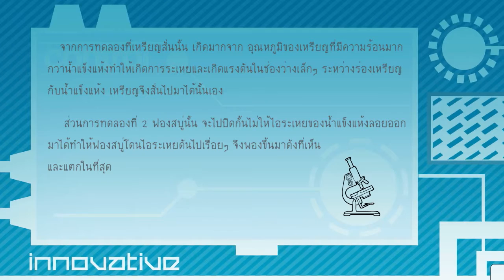Dry ice experiments By Try it EP.106